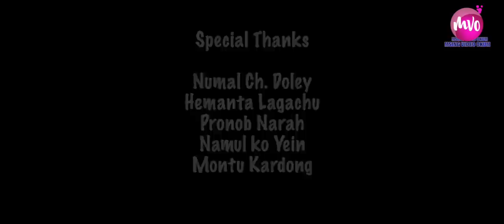Kaje Kaje Solaje | Mega Audition | Ep 12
Director: Ferdinand Kaman
Produced by: Mridula Pegu Kaman

Production Manager: Juwel Pegu/Bikash Panging

Camera : Mahesh Doley /Sanjeev kuli / Moniram Kaman